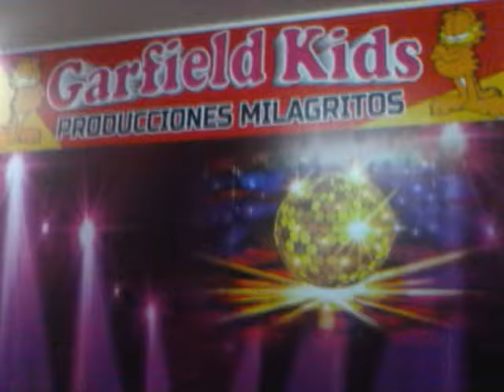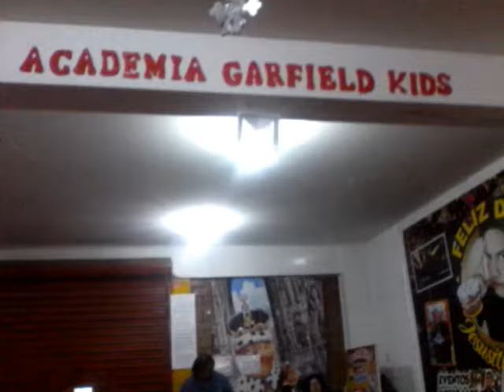ENSAYO TRIBUTO A JEANETTE / MAYRELY CABALLERO VELASQUEZ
Alumna del Nivel Intermedio de la prestigiosa Academia de Canto y Marinera del Cono Sur GARFIELD KIDS ensayando para su próxima presentación en diversos escenarios de Lima como la Cantante Baladista Británica y Española.  Profesor Jesús Aguirre, reconocido como Luis Miguel de Yo Soy 2017.  Av. José Carlos Mariátegui 539, San Gabriel, Villa María del Triunfo.
En el 2020 reconocida niña imitadora de Jeanette Yo Soy Kids